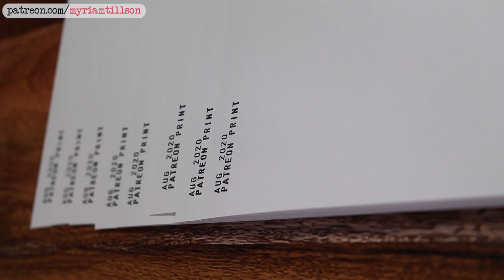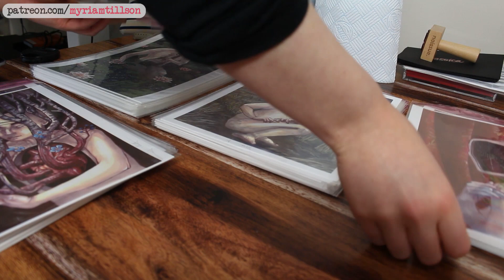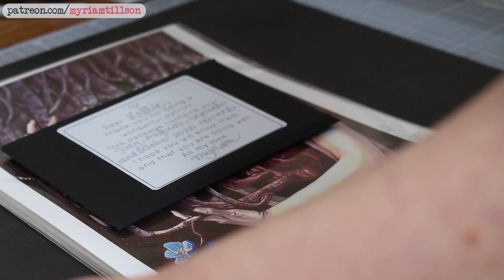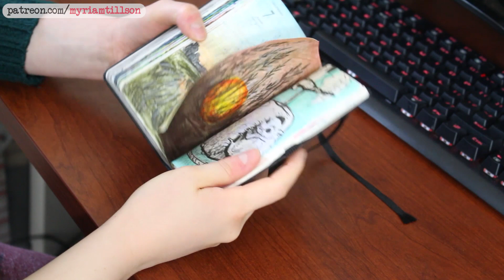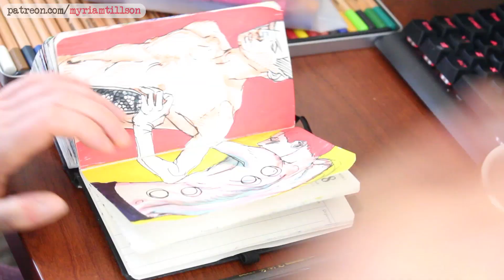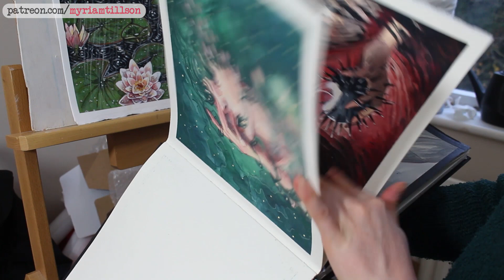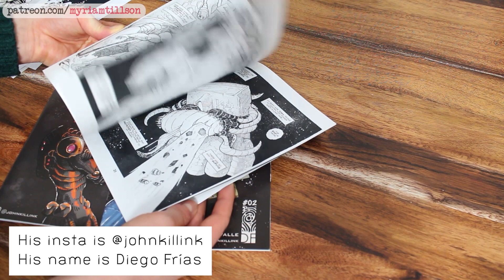Painting While It Rains And Thunders - ARTIST VLOG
Join me while I finish up all my tasks for 2020, complete a painting, try to start a new one, create a Christmas postcard for my patrons, package lots of orders and rewards, and feed some jays and magpies. :)

♦ Gnome/Santa decorations on TikTok : @ Sarahliw

All the items below are things I use regularly myself, and use in this video.

DRAWING AND PAINTING SUPPLIES
⁎ Prismacolor Colerase Pencils :
(UK) / (US)
⁎ Palomino Blackwing Pencils :
(UK) / (US)
⁎ Faber Castell Grey Eraser :
(UK) / (US)
⁎ Liquitex Soft Body Acrylics :
(UK) / (US)
⁎ White Heavy Body Acrylic Tub :
(UK) / (US)
⁎ My standing easel (Loxley) :
⁎ Fine detail brushes :
(UK) / (US)
⁎ Pot Palette :
(UK) / (US)
⁎ Lyra Watercolour Pencils :
(UK, 36 count) / (US, 72 count)

PACKAGING SUPPLIES
⁎ Customisable Ink Stamp (Not the NoIssue Face stamp):
(UK) / (US)
⁎ Envelope Sticky Corners :
(UK) / (US)

TIMESTAMPS
00:00 Feeding birds +intro
00:30 "Shelter" Painting timelapse
05:12 Final painting + my thoughts
09:00 Printing and packaging
10:15 NoIssue pitch (product placement)
11:45 How I pack an original drawing
15:20 Drawing in my Daily Doodle Diary
17:15 Painting attempt
18:40 Gifts from artist friends
19:47 Catch-up
21:21 I hope you are okay
24:58 Patreon Christmas Card Timelapse